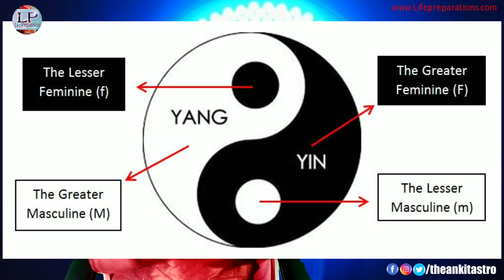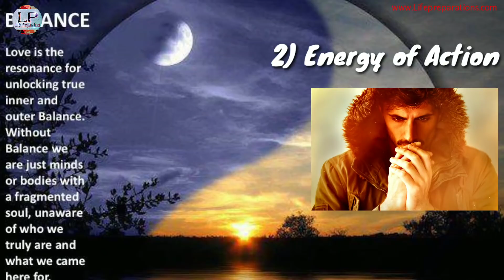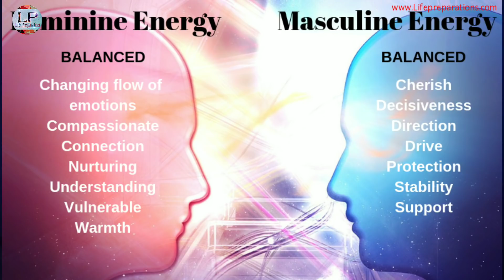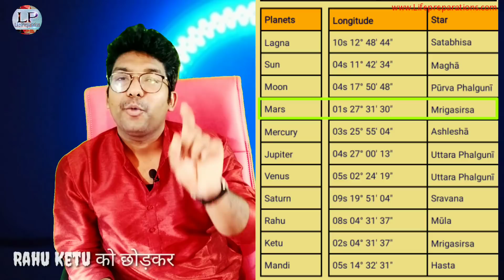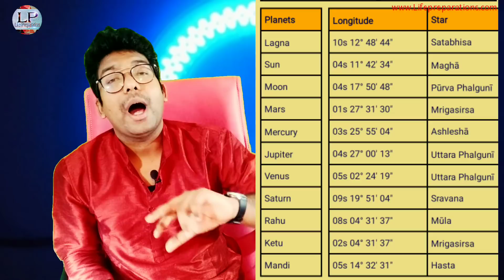Divine Masculine Kaise Hote Hai | Characteristics of Divine Masculine | Twin Flame Reunion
The divine masculine pursues his own life. He leaves behind a desire to control or influence other people's lives and instead develops his own interests, hobbies, and goals. He truly believes that life is a gift and he is comfortable in his own skin, doing his own thing.

I am Ankit Astro,🙏 For Astrology Advice =Whatsapp Message Allow only- 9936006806
(1)Education
(2)Awareness
(3)Astrology
(4) Palmistry
(5)Spirituality
(6)UPSC
(7)Seven Chakras of Human Body

                    The divine masculine uses logic and rationality to ground dreams into reality. He is practical and focuses on schedules and tasks with ease. He loves putting plans to ideas and excels at execution. As he moves toward his divine feminine, he's able to take her ideas and put them into motion.
Characteristics of divine dm hindi
What is masculine energy
twin flame dm
divine masculine in hindi
logical
The masculine energY
divine masculine twin flame
divine masculine awakening symptoms
divine masculine qualities
divine masculine twin flames
twin flame male perspective
divine masculine and feminine union
divine masculine meaning
divine masculine awakening
twin flame dm perspective
twin flame divine masculine traits
sacred masculine and divine feminine book
embracing the divine masculine
Divine masculine ki life aesi hoti HAI
DIVINE MASCULINE CHARACTERISTICS
divine masculine symbol
am i divine masculine or feminine
divine feminine characteristics
divine masculine and feminine books
Twin Flame in Vedic Astrology
twin flame test
twin flames stages
how to recognize your twin flame
twin flame bond
twin flame vs soulmate
Twin Flame Astrology Aspects,
Twin Flame Sign Hindi,
Twin Flame Relationship,

PLAYLIST LINKS---
Whatsapp message allow only- 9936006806